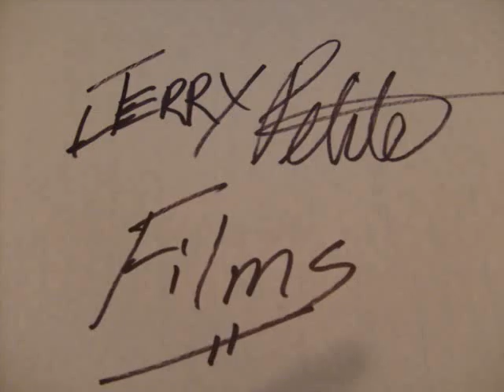Open Eye Drag Tour Preview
Preview Of A New Stop Motion Series